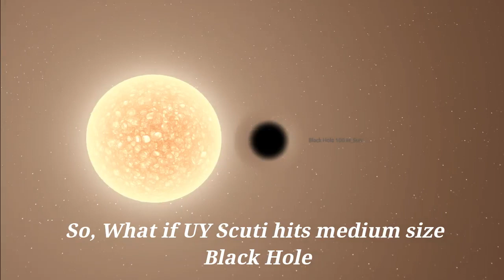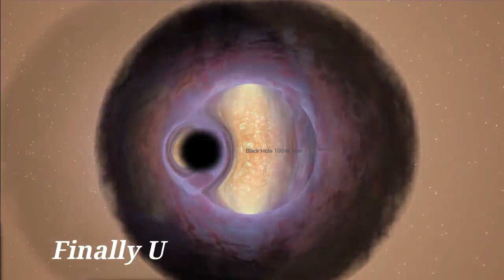What if UY Scuti hits a black hole